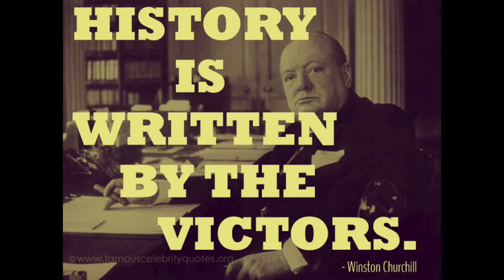Thru The Minefield: Evaluating World War 2 Objectively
How to approach WW2.